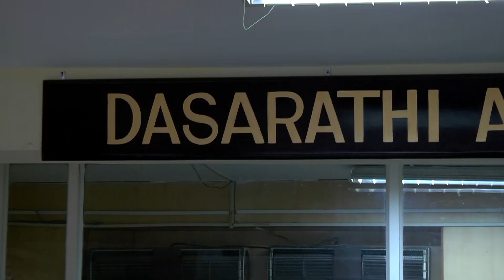ASODR 2018 MCRHRD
MCRHRD Institute of Telangana